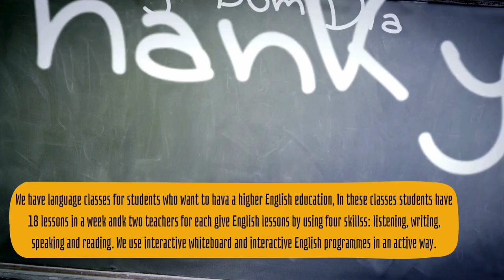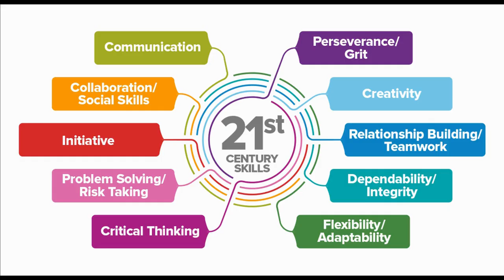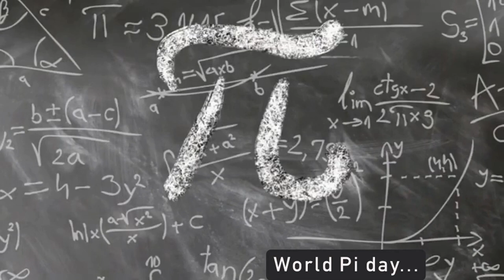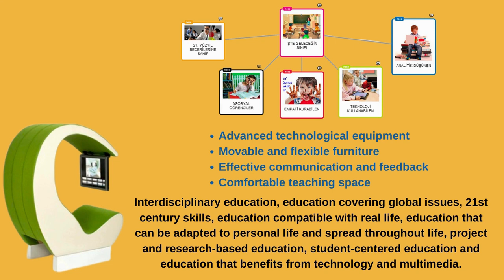CAD ERASMUS+ OKUL TANITIMI 2023 (O MÜZİK)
CAD ERASMUS+ TANITIM
CAHİDE AHMET DALYANOĞLU ORTAOKULU
ERASMUS PLUS TANITIM VEİDEOSU-2023